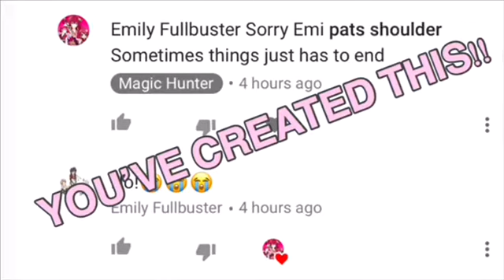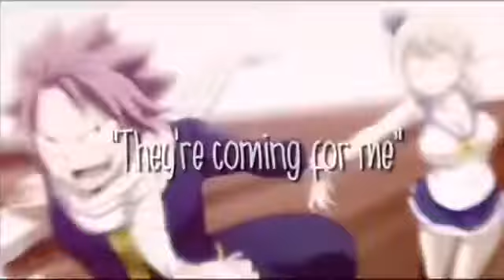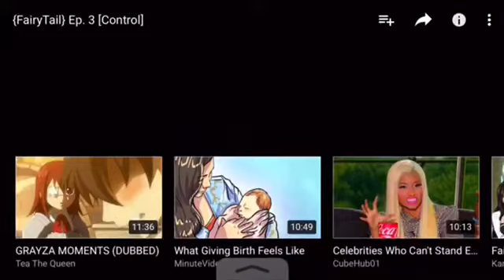{FairyTail} Ep. 5 [Control]